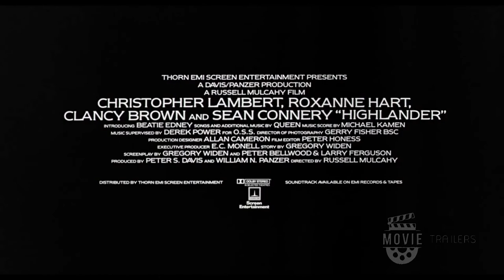🎥 Highlander 1986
An immortal Scottish swordsman must confront the last of his immortal opponent, a murderously brutal barbarian who lusts for the fabled "Prize". It became a cult film and inspired movie sequels and television spin-offs.

Directed by,
Russell Mulcahy

Produced by,
Peter S. Davis
E.C. Monell
William N. Panzer

Screenplay by,
Gregory Widen
Peter Bellwood
Larry Ferguson

Story by,
Gregory Widen

Starring,
Christopher Lambert
Sean Connery
Clancy Brown
Roxanne Hart

Queen
Michael Kamen

Cinematography,
Gerry Fisher

Editing by,
Peter Honess

Studio,
Cannon Films
Highlander Productions Limited

Distributed by,
Thorn EMI (UK)
20th Century Fox (US)

Release dates,
March 7, 1986 (United States)
August 29, 1986 (United Kingdom)